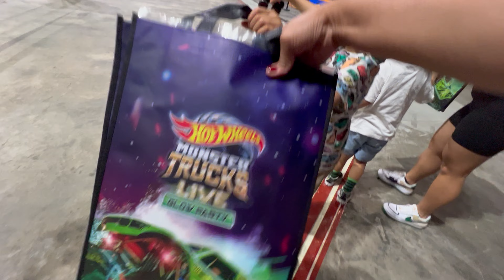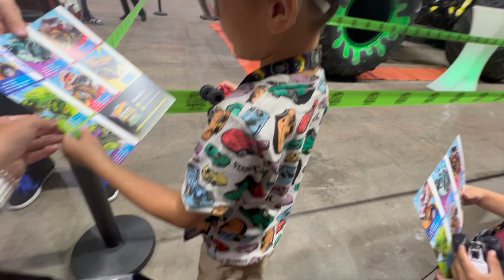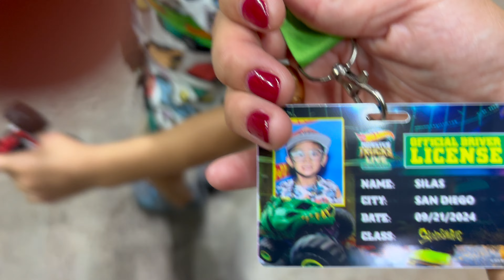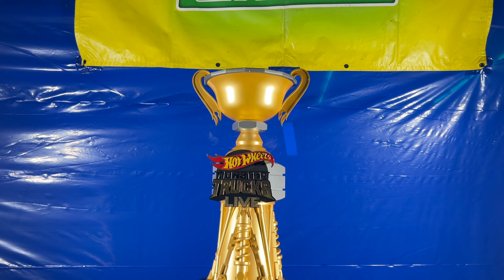VIP Experience with SKELASAURUS at the Hot Wheels Monster Truck Live Glow Party!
We got the VIP tickets to get a backstage experience that allowed us to enter the crash zone early, meet the Monster Truck drivers, and got VIP merchandise bundle! We also met Skelasaurus for the very first time! Silas was super excited!